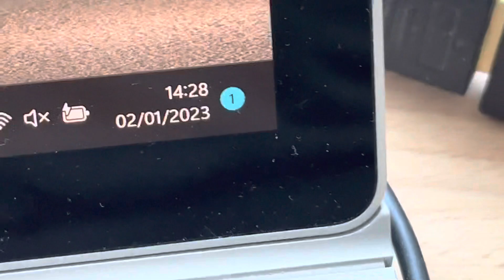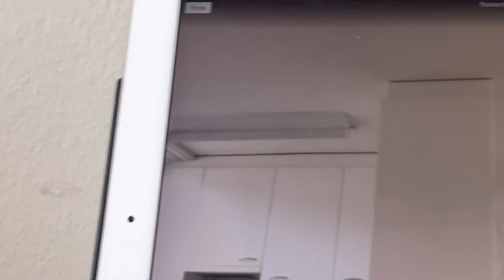20230102 Natur Vogelwarte Luzern Vogelgesang Vierwaldstättersee Flamur Shala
20230102 Natur Vogelwarte Luzern Vogelgesang Vierwaldstättersee Flamur Shala

Videos erstellt von:

Flamur Shala
Grendel strasse 19
6004 Luzern
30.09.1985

Pass X2131424
ID C9698094
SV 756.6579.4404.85